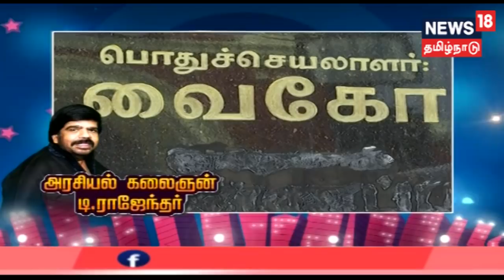கதையல்ல வரலாறு: அரசியல் கலைஞன் டி.ராஜேந்தர் | T. Rajendar | HBDTR